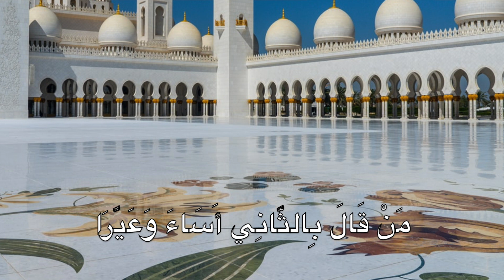July 11, 2021